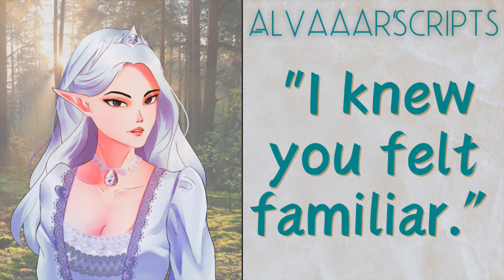Talking to an Air Nymph F4A ~ASMR RP~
Written by AlvaaarScripts!

Summary: You’ve become rather fond of these woods- walking in them every day, sticking to the same path to ensure you don’t get lost or fall into a place you shouldn’t be in. However, when the wind beckons you a certain way- you can’t help but follow blindly. After all, it’s not everyday you come across a Nymph.